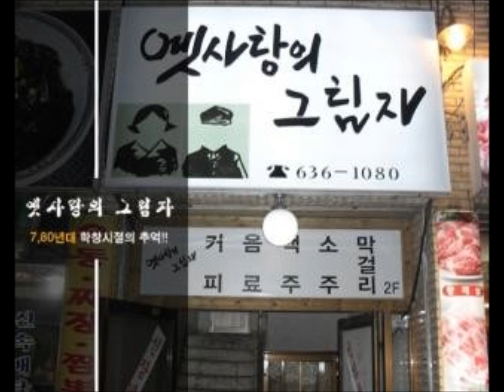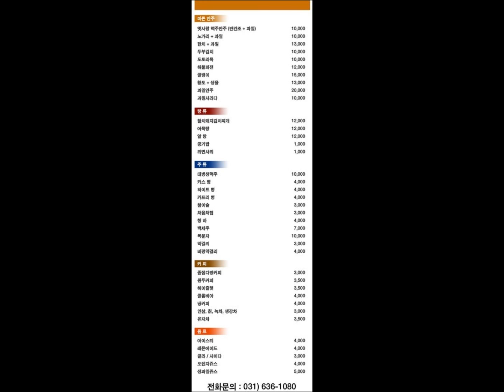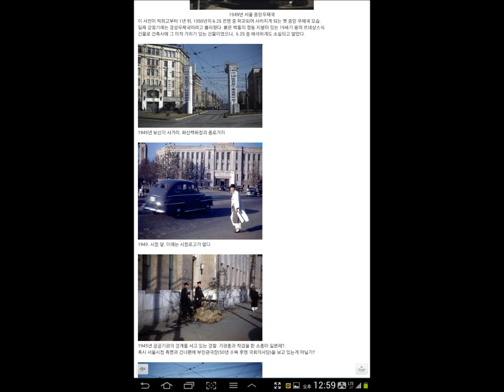옛시인의노래 - 한영애